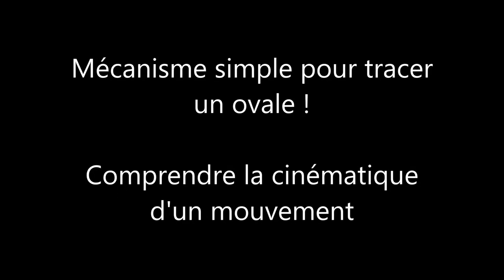Mécanisme simple pour tracer des ovales, How To Draw An Oval.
Bonjour à tous et à toutes je vais vous présenter un petit mécanisme simple pour dessiner des ovales, Pas si facile que cela a dessiner les ovales. Ce mécanisme n'est pas un bricolage super complexe il est même simple et ludique pur apprendre le comportement d'une cinématique pour dessiner les ovales
C'est pas simple du tout de s’imaginer le mouvement du mécanisme pour tracer  les ovales , un fois que l'on a vue le résultat oui, mais avant essayer de vous imaginer le mouvement ! Aller bon visionnage encore une fois ne portez pas attention a la finition du montage le but n'était pas la , uniquement l'aspect mouvement m'intéressait